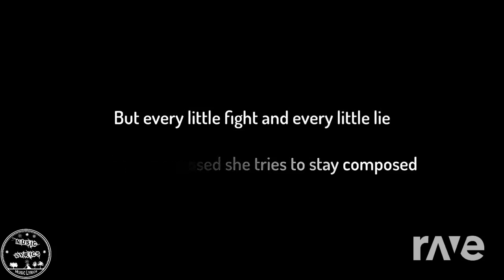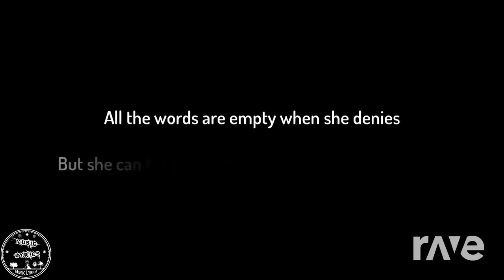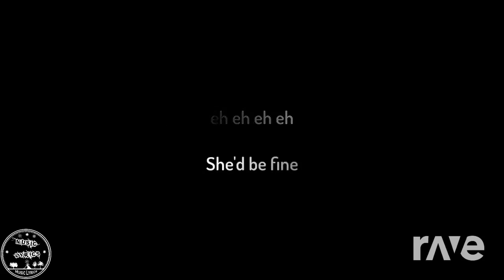Gacha: The Verseful - Fake Summer Love (4)